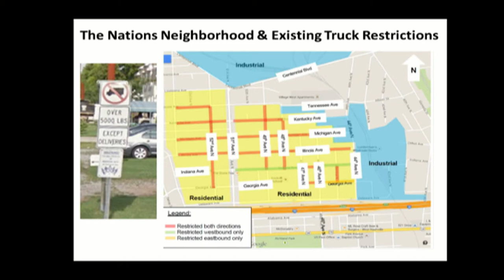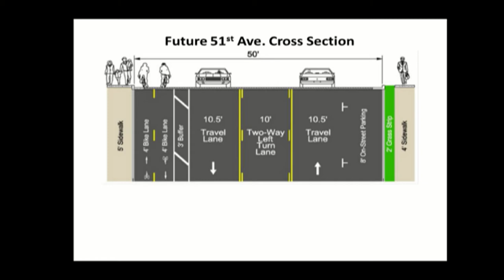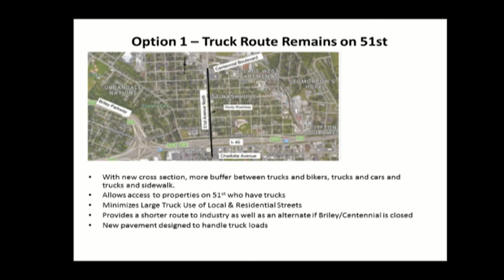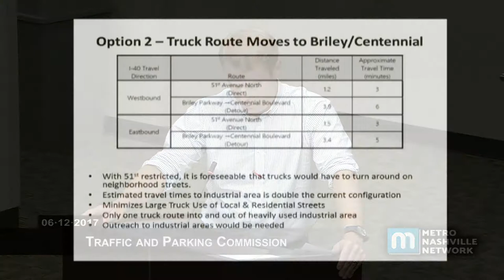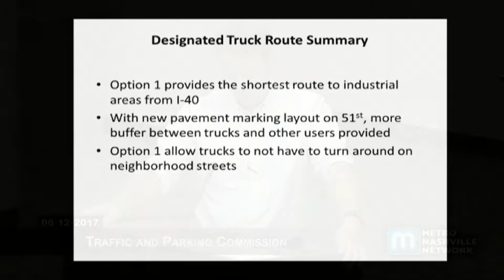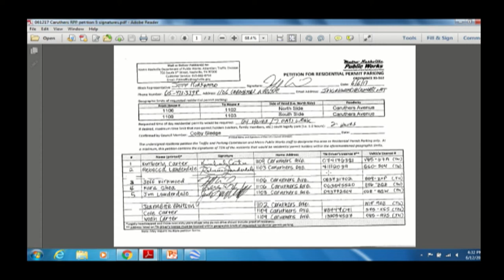06/12/17 Traffic & Parking Commission